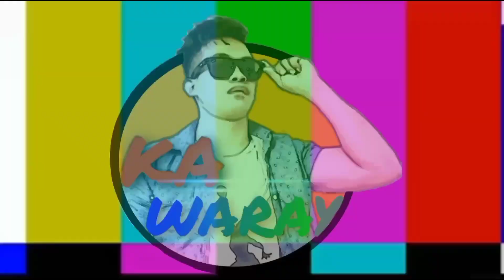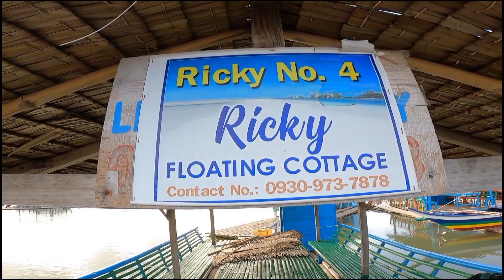YATE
MAGKABUKOD ANG BAYAD SA BALSA NA 3500 AT SA BAHAY NA TUTULOGAN SA GABI!

ANG TOURIST SPOT PO TALAGA DITO AY ANG LITTLE BORACAY NILA AT ANG MANGROVE FOREST🥰